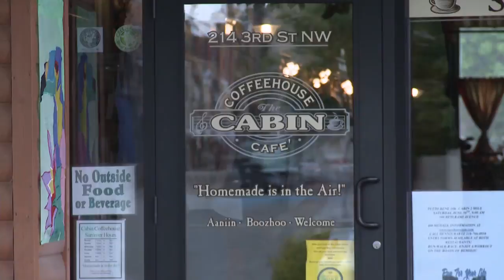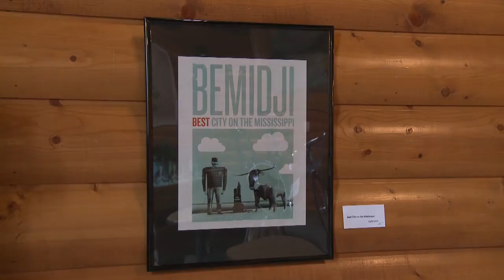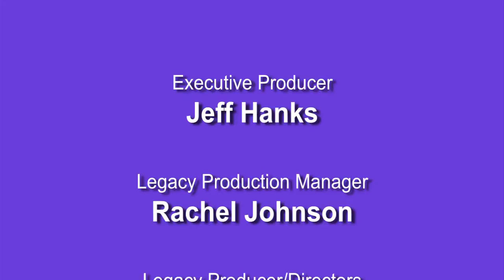Common Ground 410 First Friday Art Exhibits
Hop around Bemidji on a "First Friday" and view the works of local artists displayed at various businesses.